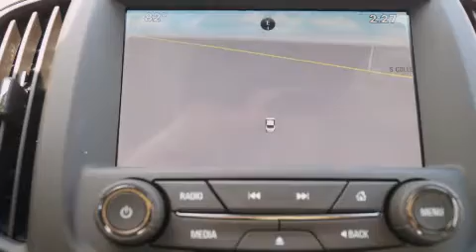2015 Buick LaCrosse Dallas TX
We've been honored to serve the Decatur TX area , we promise that your experience at our dealership will exceed your expectations ! Year : 2015 Make : Buick Model : LaCrosse Engine : 3.6L 6 Cyl. Fuel Injected Trans . : Automatic Exterior : Dark Chocolate Metallic Miles : 10 James Wood Motors US Hwy 287 South Decatur , TX 76234 Welcome to James Wood - your source for quality new and used cars from Buick , Cadillac , Chevrolet , GMC , Hyundai , and Pontiac . With two north Texas locations to serve you - Decatur and Denton - our new new used car sales force is ready to assist with your next new or used car purchase . We have a large inventory of new and used cars ready for delivery today . Proudly serving the Dallas and Fort Worth Metroplex ! The James Wood Auto Group's business philosophy is to provide our customers with quality Chevrolet , Pontiac , Hyundai , Buick , GMC , and Cadillac cars , trucks and SUVs , but also provide great value and service . We are celebrating 30 years in the automotive business in the Dallas - Ft . Worth , Texas area , and it is our policy to treat every visitor that enters our Chevy , Pontiac , Buick , GMC , Hyundai , and Cadillac dealership doors as an honored guest without exception . The bottom line is we work hard every day to provide a friendly and professional sales experience for the car or truck buyer , quotes Mr . Wood . Every customer deserves that and we guarantee that you’ll find it at the James Wood dealerships . 2015 Buick LaCrosse Decatur TX